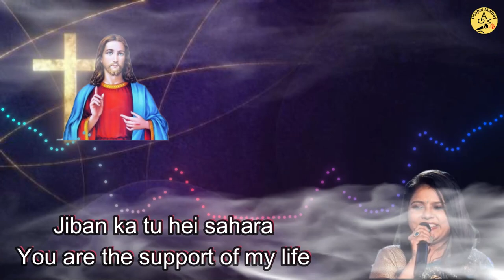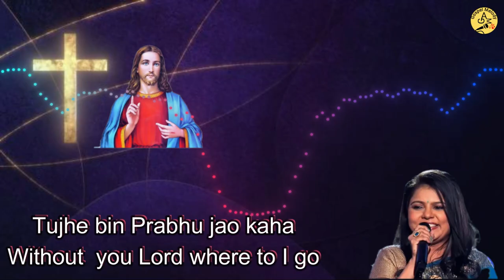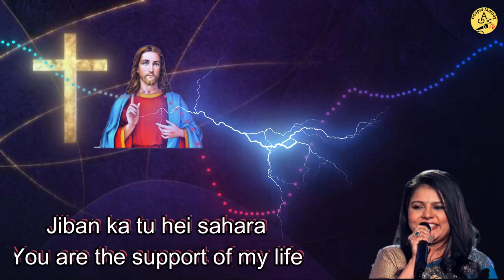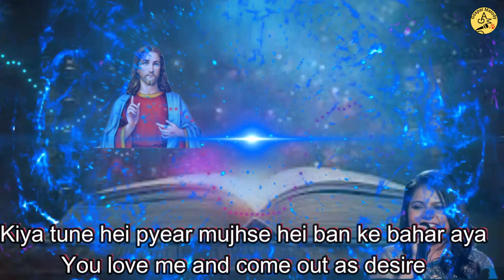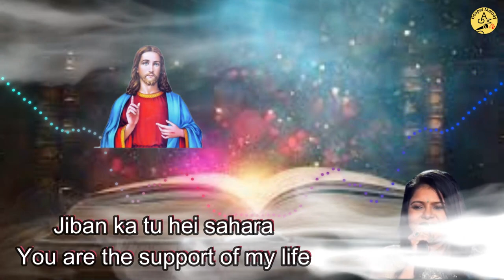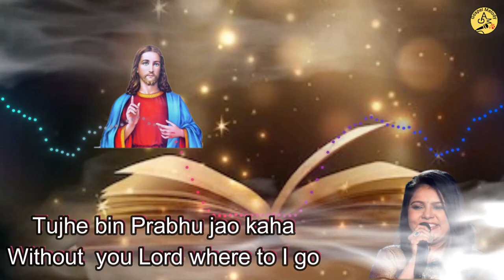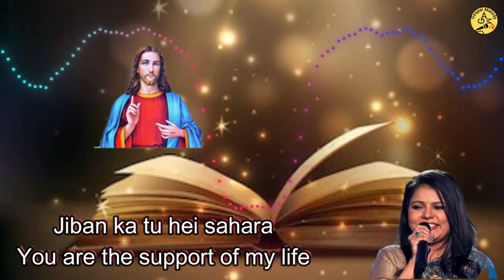Hindi gospel song |Mere yeshu | Mere khuda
Mere yeshu | Hindi gospel song | assam gospel melody

Mere yeshu
Mere Khuda
Singer: Sadhana Sargam
Lyircs & Composer: Rev Pastor Vinod Senapati,

# One of the most melodious song with deep spiritual touch. Please share the song for the glory of God.
We hereby declare that we do not have won the rights to this music and song .

gospel song video, assamese gospel song video, hindi gospel song video, boro gospel song video, gospel lyrical video.